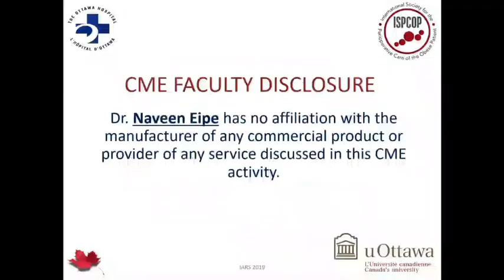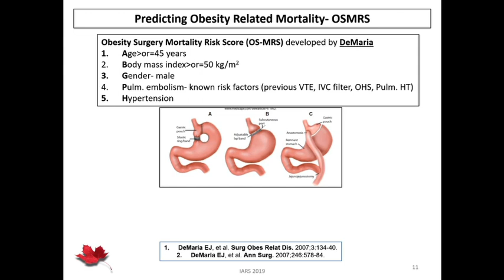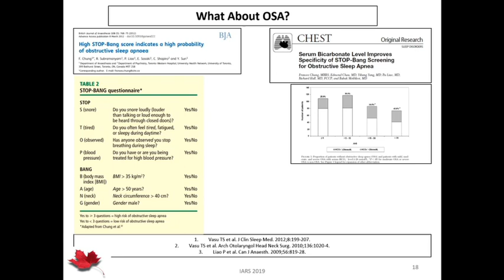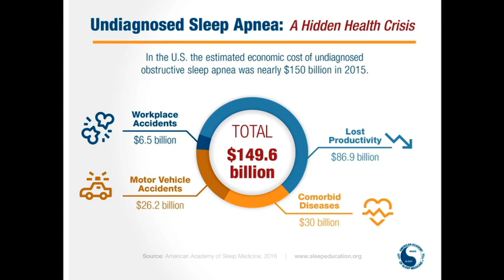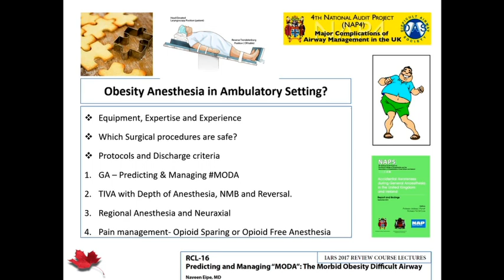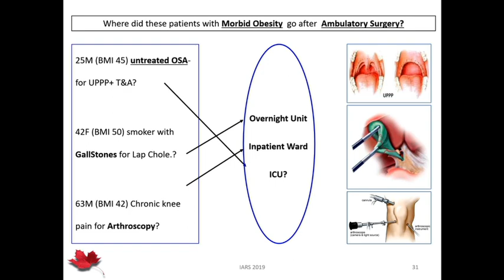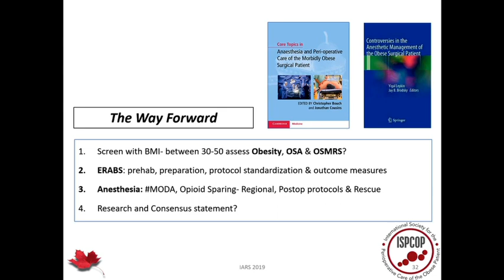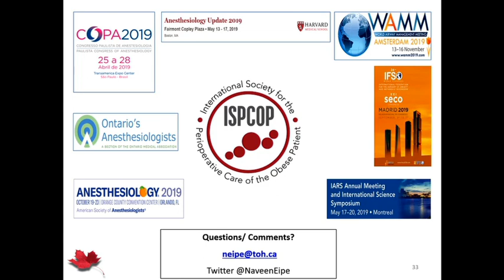Ambulatory Surgery in Morbid Obesity: Quo Vadis?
Dr. Naveen Eipe, from The Ottawa Hospital and VP for Education for ISPCOP, reviews the best practices, from his extensive experience in the area, for the treatment of the morbidly obese following ambulatory surgery during the ISPCOP Review Course Lecture: Ambulatory Surgery in Morbid Obesity: Quo Vadis? at the IARS 2019 Annual Meeting.